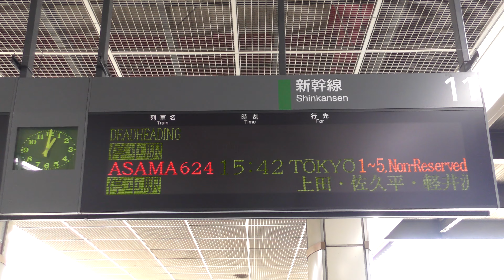北陸新幹線W7系W21編成 臨時あさま637号 240525 JR Hokuriku Shinkansen Nagano Sta.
北陸新幹線あさま637号の長野駅入線を撮影しました。充当されていたのはW7系W21編成です。11番線に入線する臨時列車で、到着後は回送列車となります。